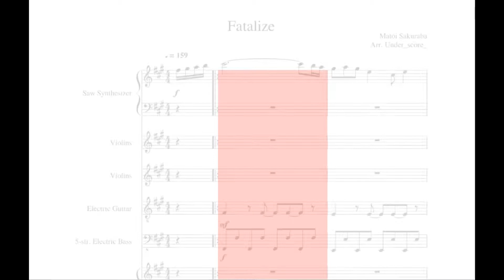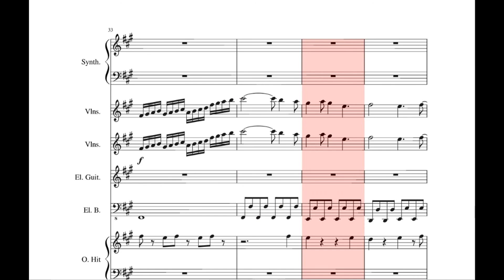Fatalize - violin cover - from Tales of Symphonia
played by yours truly